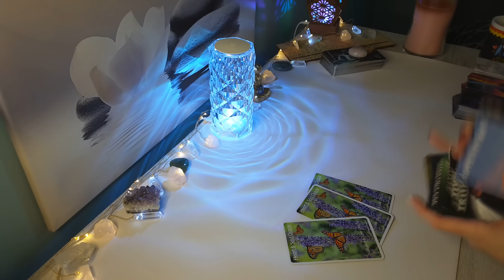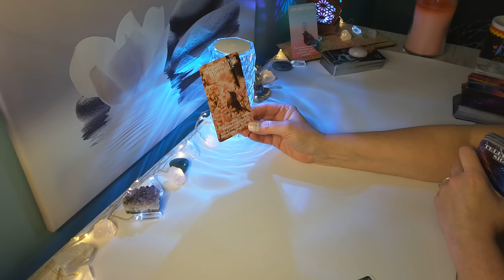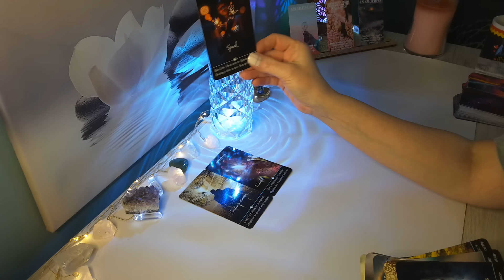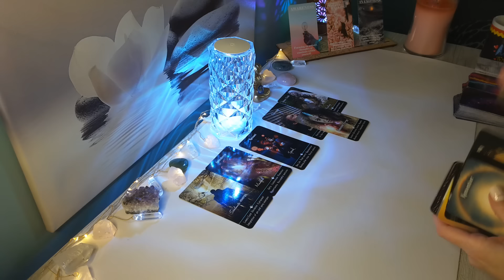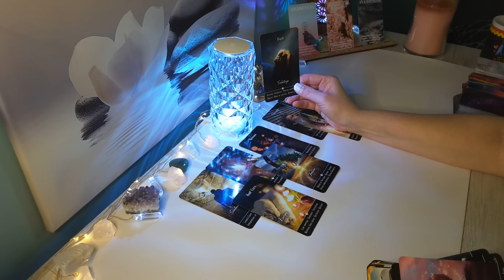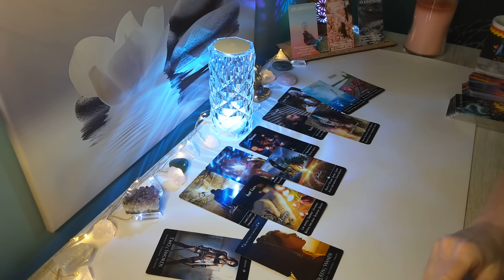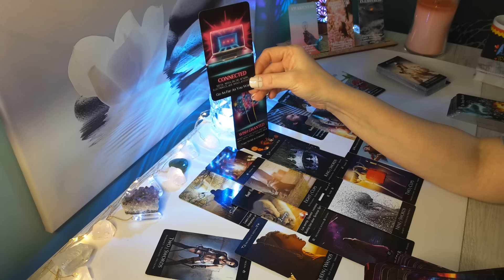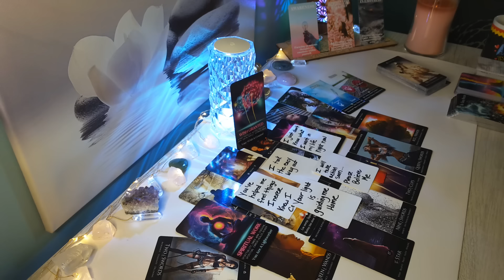❤LIBRA❤"Ready for this Big Surprise" They Want U, Just as Much as U want Them; Soulmate Reunion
Hi LIBRA, this is Sam, this is your March Love 2024 Reading! Libra Sun, Moon, Rising, and Venus Signs!

🌸 Personal Reading go to my Etsy Shop-